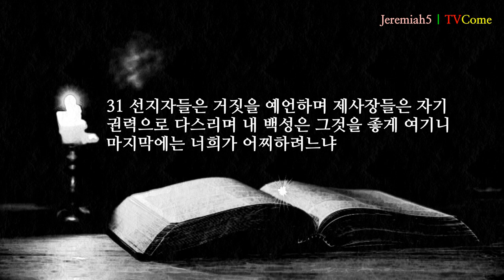예레미야 5장 "예루살렘의 허물과 반역"